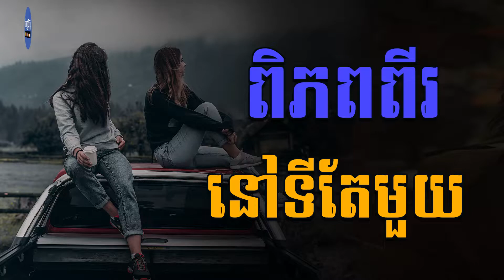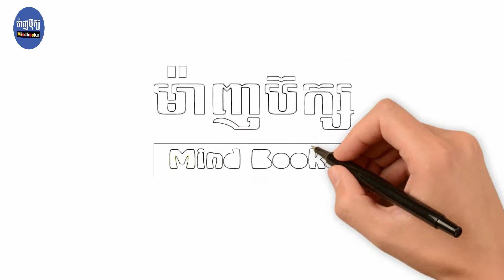[Ep-265] ពិភពពីរនៅទីតែមួយ / Mindbooks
ពិភពពីរនៅទីតែមួយ

សូមប្រិយមិត្ត រីករាយសណ្តាប់ជាមួយអត្ថបទអប់រំ របស់គ្រឹះស្ថានបោះពុម្ពផ្សាយ ម៉ាញប៊ុក្ស
ដោយក្ដីរីករាយ ហើយដើម្បីទទួលបាន វីដេអូអប់រំថ្មីៗ ផ្សេងៗទៀត

និងដើម្បីផ្តល់ជាកម្លាំងចិត្តដល់ក្រុមការងារយើងខ្ញុំ🙏🏻

* រក្សាសិទ្ធិដោយ គ្រឹះស្ថានបោះពុម្ពផ្សាយម៉ាញប៊ុក្ស